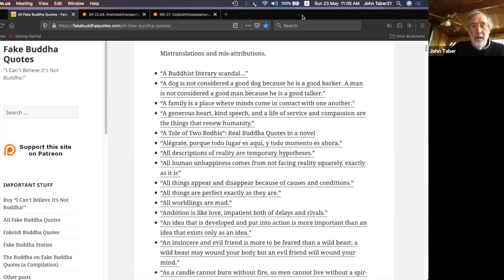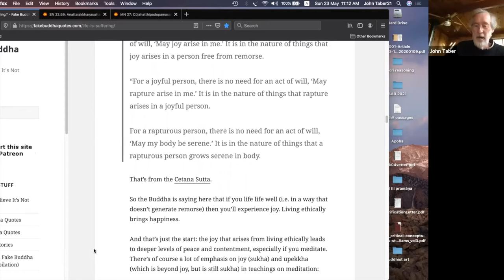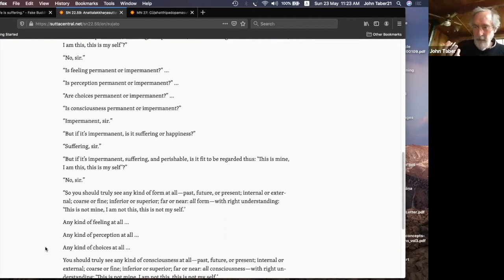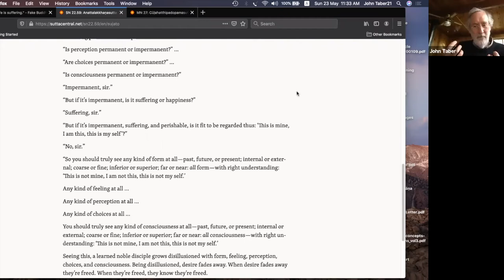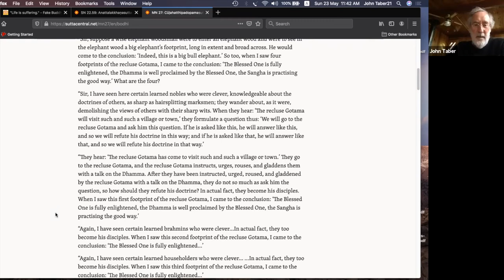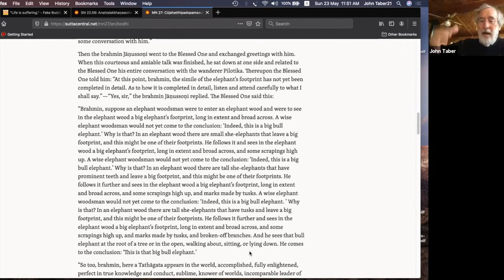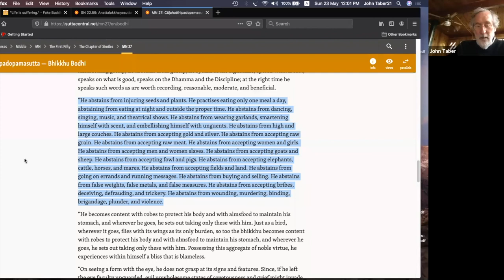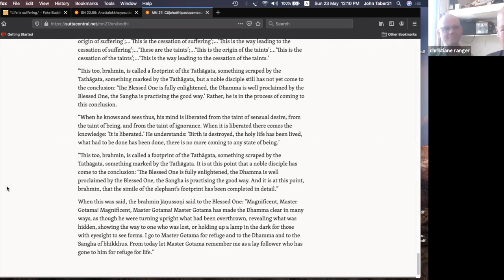An Introduction to the Buddhist Scriptures with Prof. John Taber: Part 5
Fifth in a series of lectures on the Buddhist scriptures found in the Pali Canon;